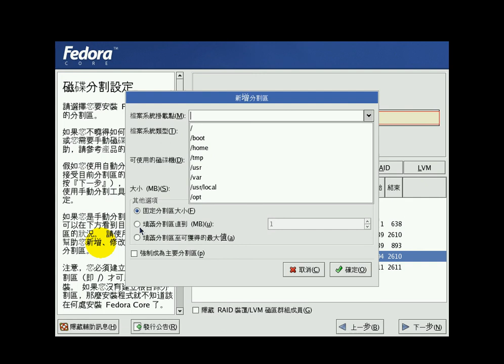FEDORA2安裝01(丙級硬體裝修 吳老師提供)